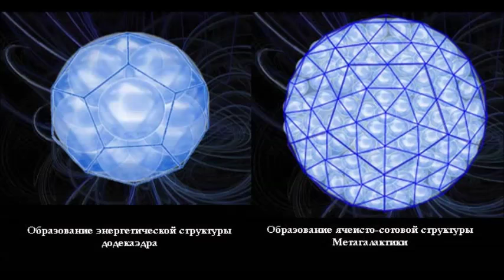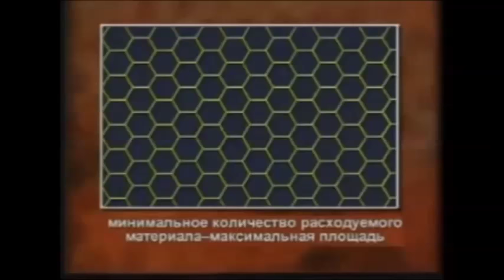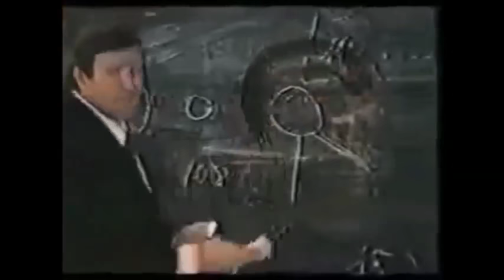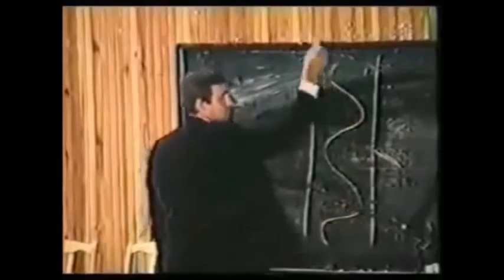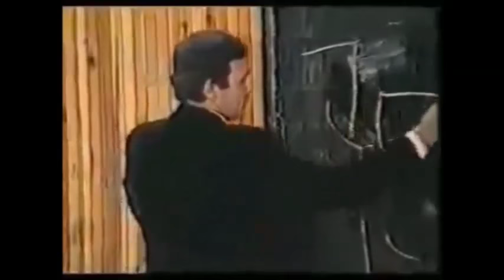Виктор Плыкин: Модель Сотовой Вселенной.